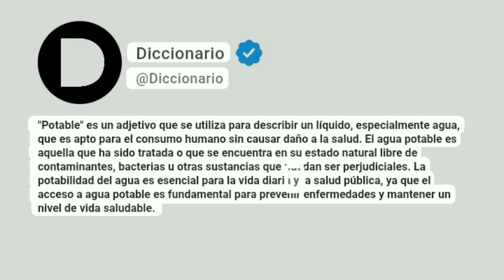Potable Significado En Español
"Potable" es un adjetivo que se utiliza para describir un líquido, especialmente agua, que es apto para el consumo humano sin causar daño a la salud. El agua potable es aquella que ha sido tratada o que se encuentra en su estado natural libre de contaminantes, bacterias u otras sustancias que puedan ser perjudiciales. La potabilidad del agua es esencial para la vida diaria y la salud pública, ya que el acceso a agua potable es fundamental para prevenir enfermedades y mantener un nivel de vida saludable.